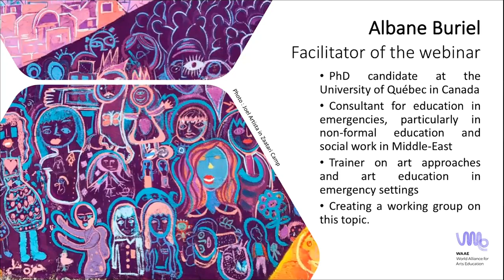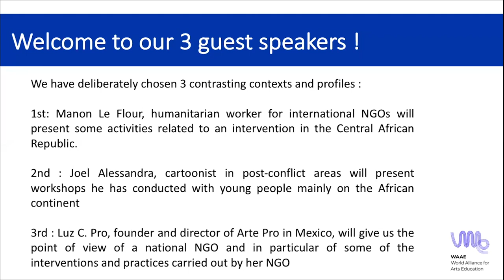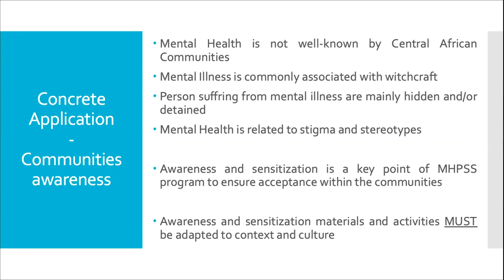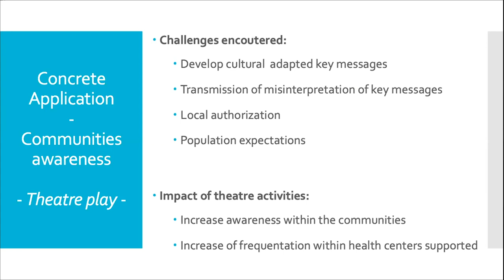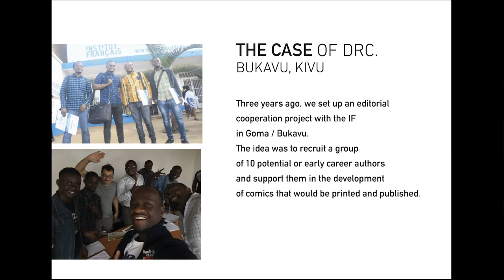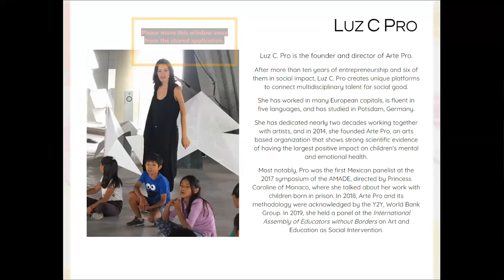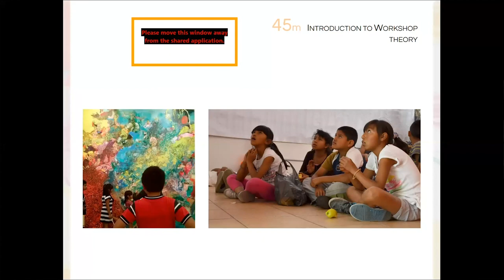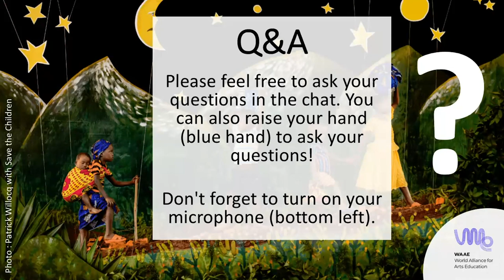Arts Education in Humanitarian Aid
The webinar occurred live on 23 May 2020. It aims to exchange experiences and expertise on arts education in humanitarian programmes through 3 points of view. It is recognized that artistic practices are a source of well-being and would help to develop this potential, especially among young people and children in war zones and situations of displacement (refugee camps, etc.). The emergency humanitarian system provides child protection and education programmes in emergency situations carried out by United Nations organizations and international and national NGOs. These programmes often rely on artistic practices to develop non-formal, alternative and more responsive methods of education. Through this webinar, we propose to three participants who have facilitated and/or observed workshops on artistic practices in humanitarian interventions to share their practices, their reflections on the issues at stake and their advice.